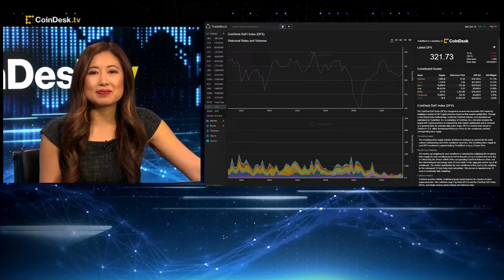Netflix Crypto King Documentary Participant On Relationship with Gerald Cotton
BlockRaiders Guild Co-Founder Andrew Wagner discusses his take on Netflix’s new “Crypto King” documentary, explaining his prior relationship with QuadrigaCX’s founder Gerald Cotten. Plus, a conversation on the current state of crypto regulation in Canada and lessons learned from the QuadrigaCX scandal.